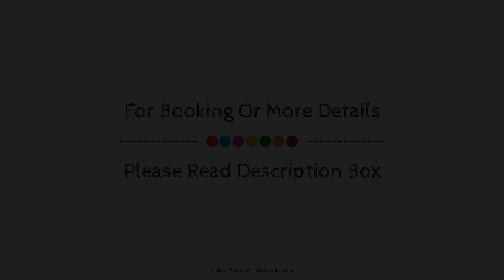The Lalit New Delhi, New Delhi and NCR, India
Searching For
1. The Lalit New Delhi - New Delhi and NCR
2. The Lalit New Delhi - New Delhi and NCR Virtual Tour
3. The Lalit New Delhi - New Delhi and NCR Rooms
4. The Lalit New Delhi - New Delhi and NCR Amenities
5. The Lalit New Delhi - New Delhi and NCR Videos
6. The Lalit New Delhi - New Delhi and NCR Offers
7. The Lalit New Delhi - New Delhi and NCR Deals
Audio Credit:
Track Title: Blank Slate
Artist: VYEN